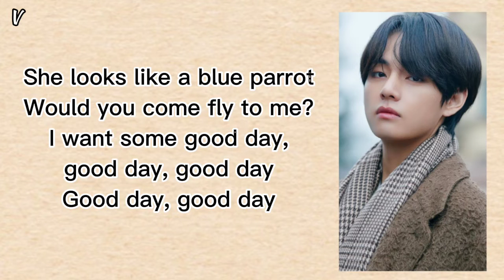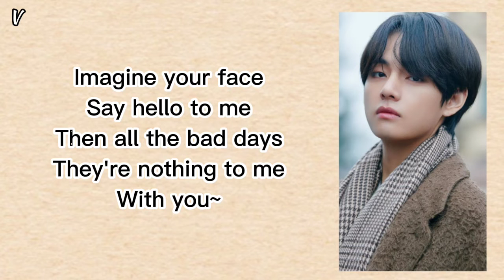V(BTS 방탄소년단) - Winter Bear (Easy lyrics)